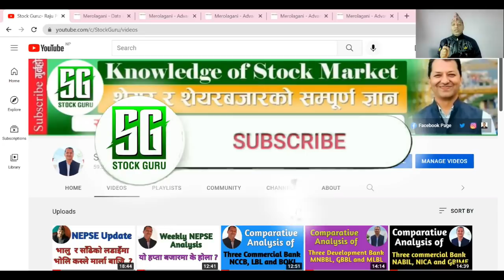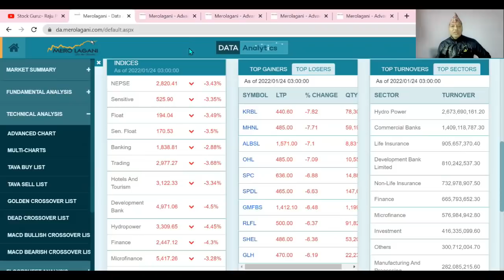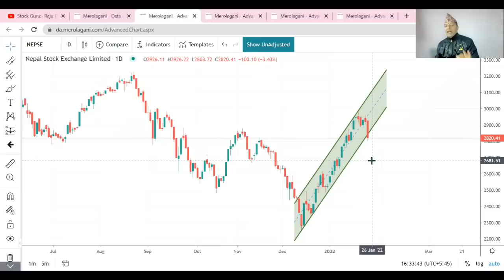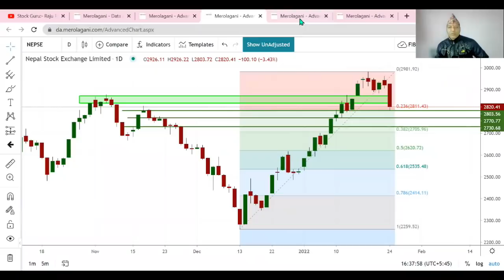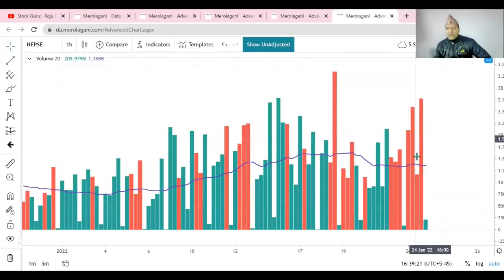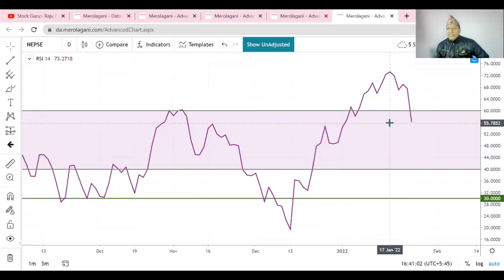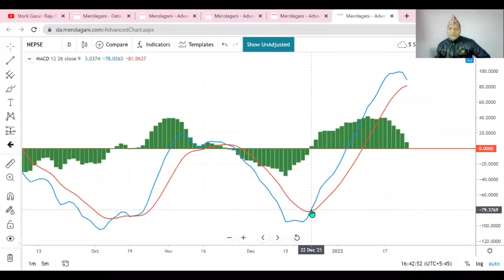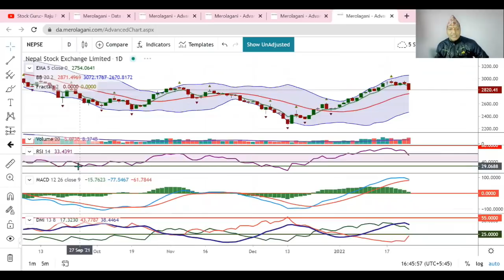NEPSE Technical Analysis/NEPSE analysis/NEPSE Update/NEPSE Chart Analysis.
Hi
नमस्कार साथीहरू शेयर शिक्षा सिकौं र सिकाउ भन्ने हाम्रो अभियान अन्तरगत यो Video मा मैले आजको शेयर बजारको अवस्था  को बारेमा जानकारी दिने कोशिस गरेको छु   | तर सेयर बजार भनेको उच्च् जोखिमको साथै  उच्च मुनाफाको क्षेत्र हो |  त्यसकारण कुरा अरुका पनि सुन्ने निर्यण आफै गर्ने गर्नुहोला भन्ने अनुरोध पनि गर्दछु |